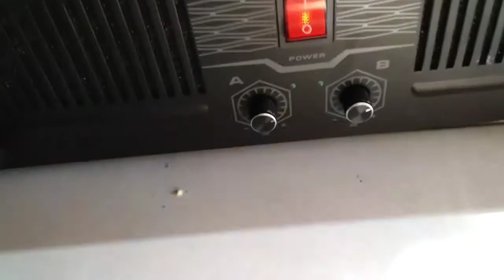CEK SOUND#review power 10 ampere#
cek sound&review power 10 ampere ct 50 volt.driver socl 504 pake 10 set transistor thosiba